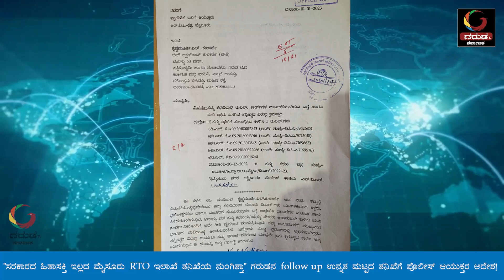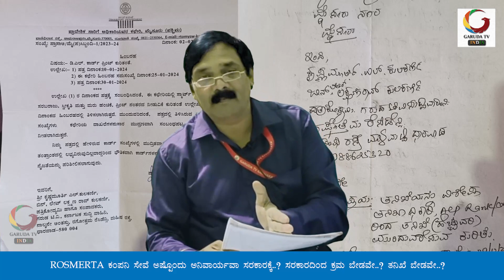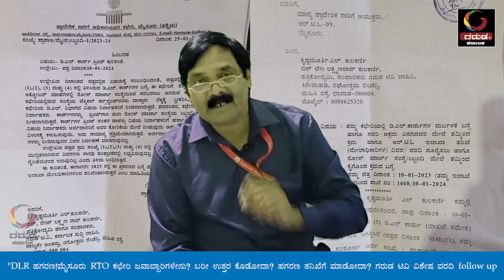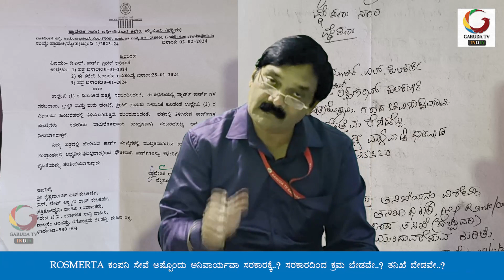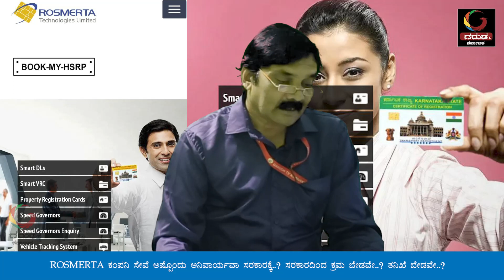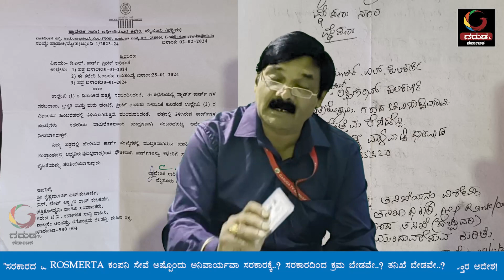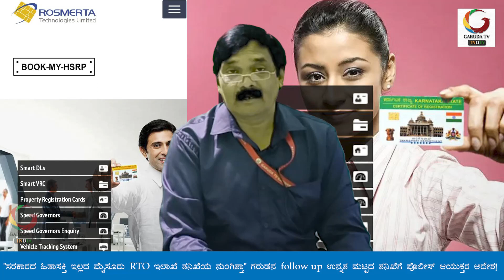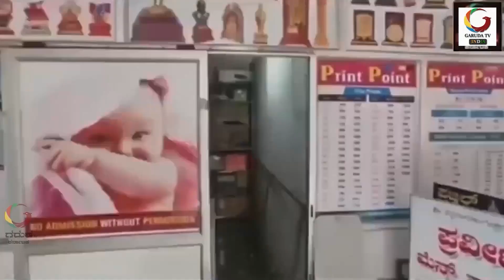GARUDA TV KARNATAKA ROSMERTA:"DLR ಹಗರಣ!ಜವಾಬ್ದಾರಿ ಮರೆತ ಮೈಸೂರು RTO! ROSMERTA ಬೇಕೆಬೇಕಾ?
"DLR ಹಗರಣ!ಮೈಸೂರು RTO ಕಛೇರಿ ಜವಾಬ್ದಾರಿಗಳೇನು? ಬರೀ ಉತ್ತರ ಕೊಡೋದಾ? ಹಗರಣ ತನಿಖೆಗೆ ಮಾಡೋದಾ?!
ಗರುಡ ಟಿವಿ ವಿಶೇಷ ವರದಿ follow up(3)
"ಸರಕಾರದ ಹಿತಾಸಕ್ತಿ ಇಲ್ಲದ ಮೈಸೂರು  RTO ಇಲಾಖೆ ತನಿಖೆಯ ನುಂಗಿತ್ತಾ"
ROSMERTA ಕಂಪನಿ ಸೇವೆ ಅಷ್ಟೊಂದು ಅನಿವಾರ್ಯವಾ ಸರಕಾರಕ್ಕೆ?!
ಸರಕಾರದಿಂದ  ಕ್ರಮ ಬೇಡವೇ?!ತನಿಖೆ ಬೇಡವೇ?!
ಗರುಡನ follow up  ಉನ್ನತ ಮಟ್ಟದ ತನಿಖೆಗೆ  ಪೊಲೀಸ್‌ ಆಯುಕ್ತರ ಆದೇಶ!